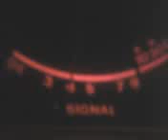MR. COOLCHANGE IN KAUAI LOCKING IT DOWN & MR. BLACKDIAMOND GOT THAT MAUL DOWN ! 5~9~12